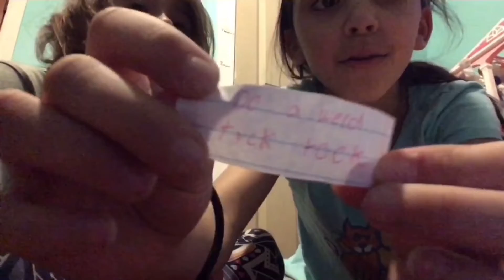We played truth or dare!(GONE WRONG)